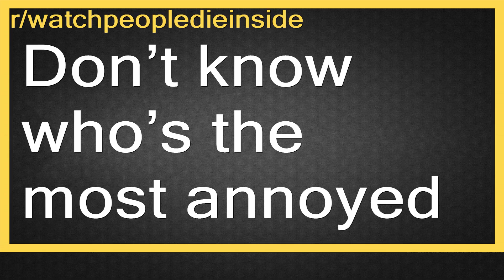Top Reddit Video - Watch People DIE INSIDE: Don’t know who’s the most annoyed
Don’t know who’s the most annoyed